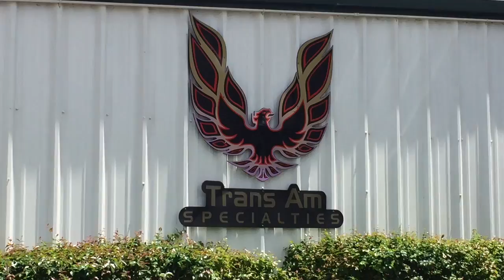1973 Pontiac Trans Am 455 power stock#1066